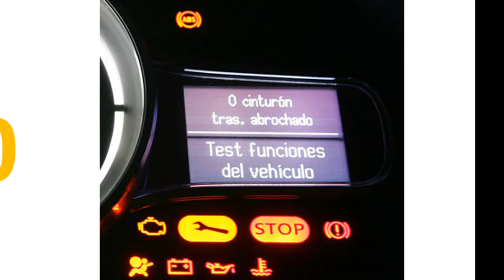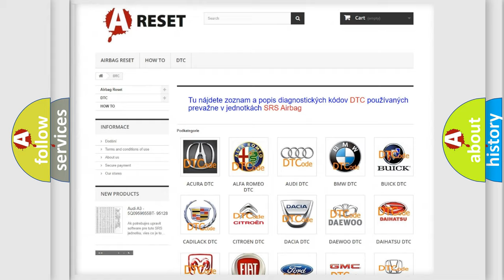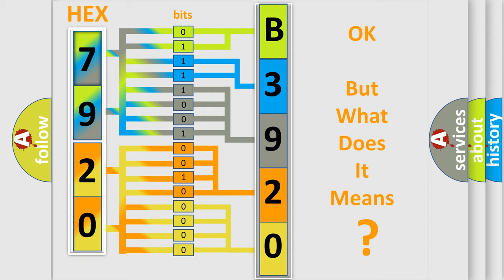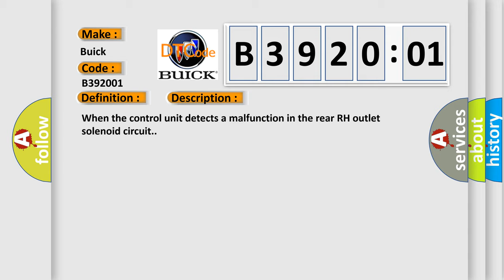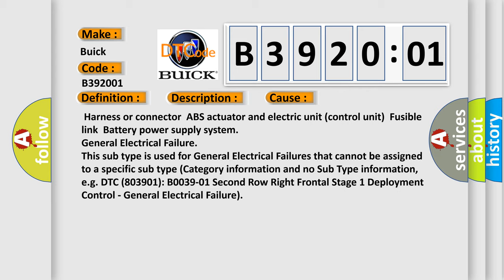DTC Buick B3920-01 Short Explanation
Contents:
0:21 Basic DTC analysis according to OBD2 protocol standard.
1:48 Insight into programming
2:58 A diagnostically understandable description of the Diagnostic Trouble Code
3:05 Basic error definition

Make:
Buick
Code:
B3920 01
Definition:
RR Out ABS Solenoid
Description:
When the control unit detects a malfunction in the rear RH outlet solenoid circuit.